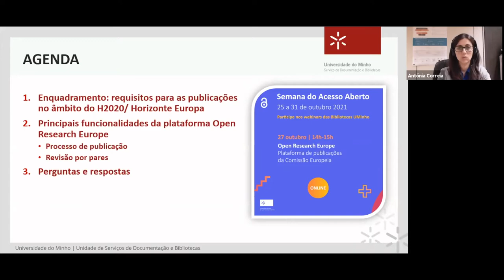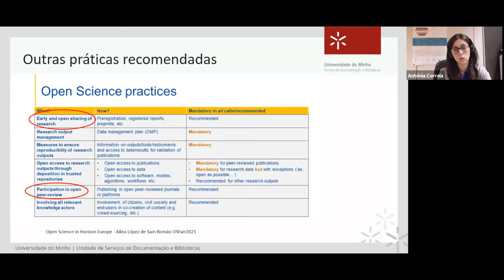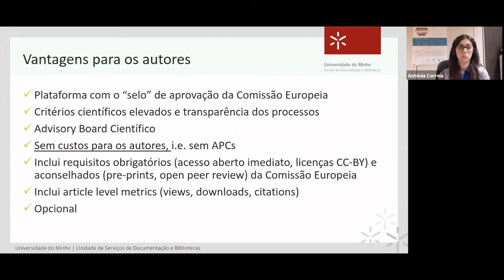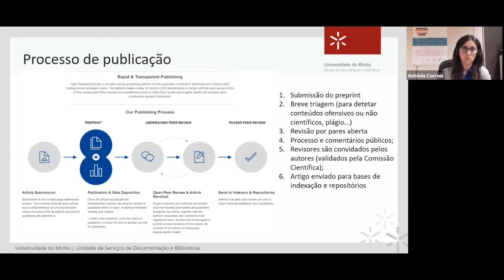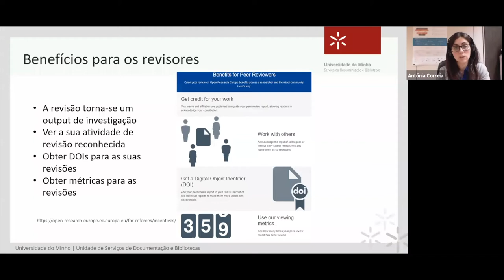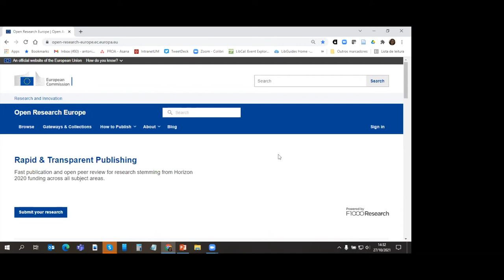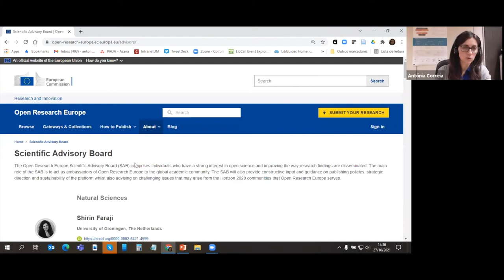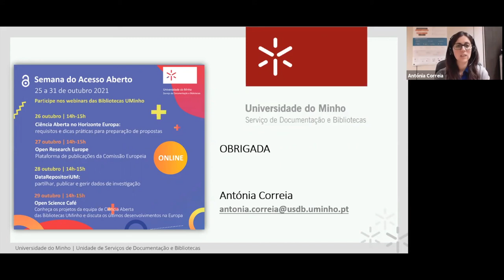Open Research Europe: Plataforma de publicações da Comissão Europeia